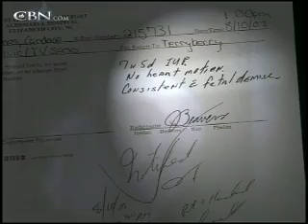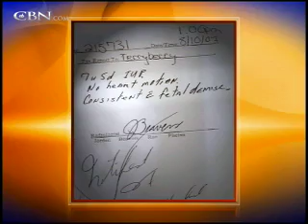Canadian Edition: Week of September 4, 2011 - CBN.com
This week on Canadian Edition, a woman loses control of her car and ends up teetering over the edge of a bridge.  Plus, hear a story of divine intervention when the driver of an SUV crashes into a music store where 4 year-old Elise was playing.